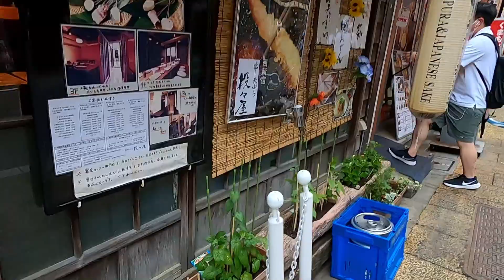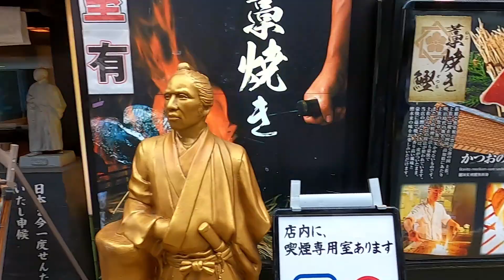Район Синдзюку в Токио. Люди живут на улице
Прогулка по Токио в районе Синдзюку. В этом чистом и технологичном мегаполисе где все красиво и очень чисто, среди витрин дорогих брендов и автосалонов Тесла ... есть бездомные люди которые живут в коробках, которые за частую сами выбирают такой образ жизни.